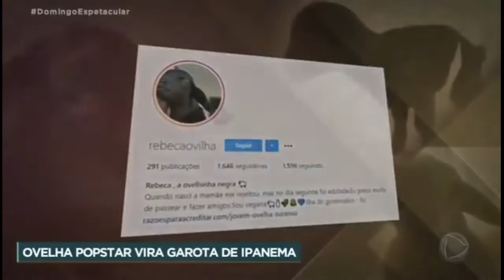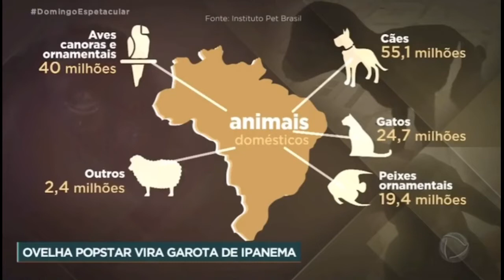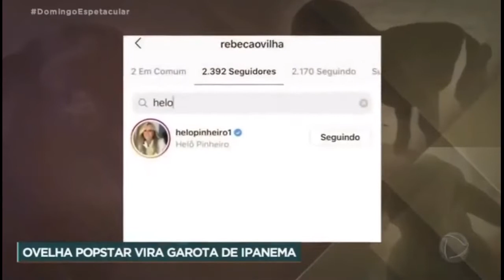🔥 Literatura Clandestina - Conheça Rebeca, a "ovelhinha vegana" que vive na Zona Sul do RJ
Adotada com um dia de vida, ela só se alimenta de leite na mamadeira e é figura fácil pelas ruas de Ipanema (RJ), onde posa para dezenas de fotos. Ela sim é a nova celebridade do momento!

À primeira vista, ela parece um cachorrinho. Mas reparando bem… é uma ovelha. E negra, o que contraria o imaginário popular de que todas são branquinhas, de pelo longo. Dócil e carente, Rebeca, “a ovelhinha vegana” – como Evilásio Carneiro, seu dono, a apresenta na página que criou especificamente para compartilhar suas fotos no Instagram (@rebecaovilha) – vem se tornando figura fácil em Ipanema, onde costuma passear.

A cada volta pelo bairro são dezenas de poses, sempre quietinha, no colo de quem acaba se encantando por ela, que atualmente tem um mês de vida.  “Estamos muito apegados. A vida dela sou eu.” Isso fica claro nos passeios que costumam fazer juntos: a ovelhinha vai no colo somente de quem Evilásio aponta (“Pode ir, filha!”), e o foco de sua atenção é sempre ele. Para vocês terem ideia do poder desse criatura, ela esteve recentemente até na Bienal do Livro do Rio, com direito até a crachá. Show!

-  Siga no Twitter: Elenilson_N
-  Siga no Insta: @elenilson_escritor
GOSTOU? NÃO GOSTOU?
Curta. Siga. 💕
Comente. Compartilhe. 🗨️